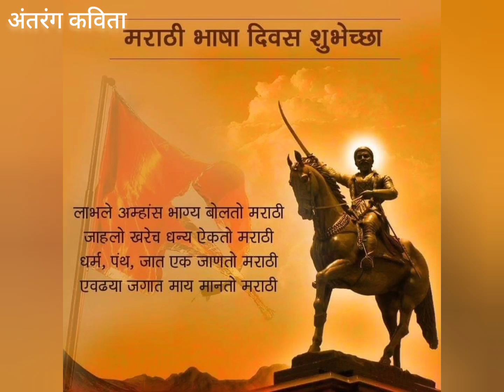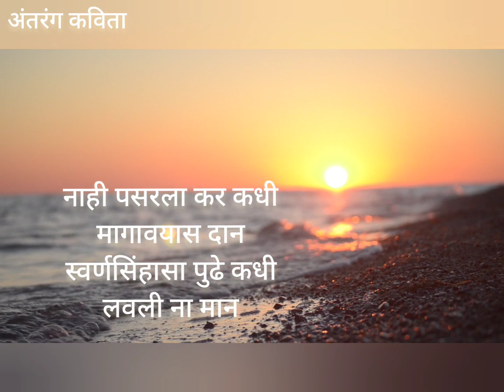Antaranga kavita#marathikavita मराठी माती//कवी कुसुमाग्रज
Antar

सादरीकरण सौ.अलका शिंदे
मराठी राजभाषा दिना निमित्त स्पेशल कविता